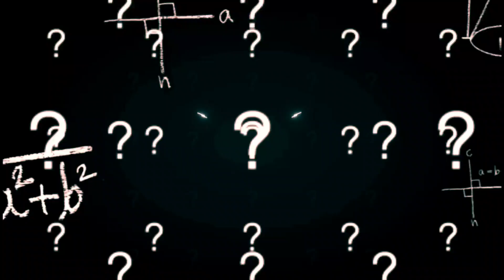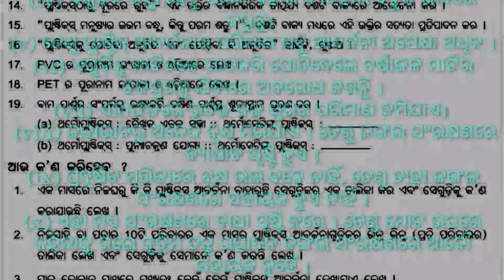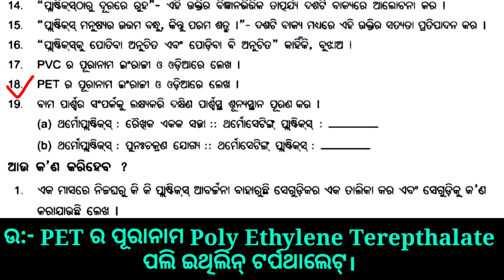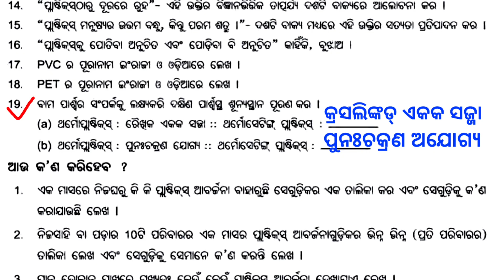class 8 science chapter 3 question answer odia medium new / ସଂଶ୍ଳେଷିତ ତନ୍ତୁ ଓ ପ୍ଲାଷ୍ଟିକ୍